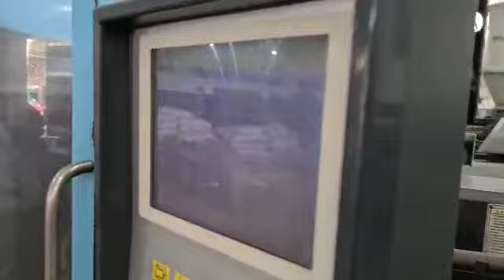L&T 150 ton plastic injection moulding machine | s -tech | running video.